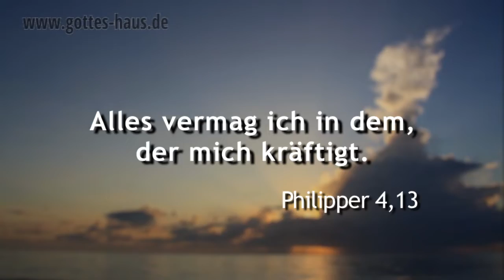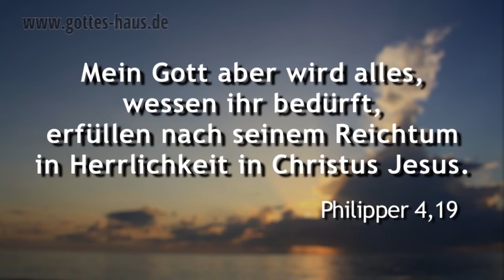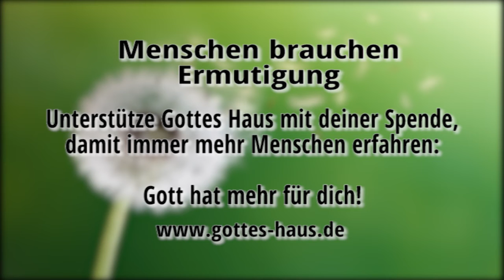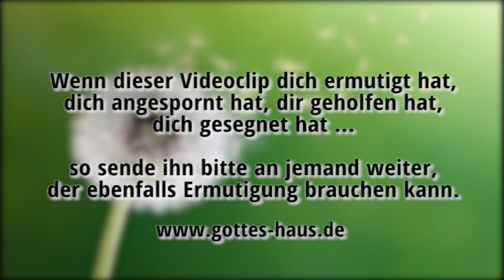Das Potenzial deiner Worte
Gott ließ die ganze Welt durch das Aussprechen seines Wortes entstehen. Wir sind nach seinem Bild geschaffen. Das bedeutet, dass auch unsere Worte schöpferisches Potenzial in sich tragen. Das, was wir aussprechen, besitzt die Kraft, in unserem Leben Realität zu werden. Deshalb ist es gut, wenn du dir einmal selber zuhörst. Achte auf das, was du aussprichst. Denn genau in dorthin bist du gerade mit deinem Leben unterwegs.

Beispiele von negativen Glaubensbekenntnissen, die wir aussprechen:
• Ich komme immer von einer Krankheit in die nächste.
• Aus mir wird nie etwas.
• In meinem Leben geht doch alles schief.
• Dieses Problem werde ich ins Grab mitnehmen.
• Diese Schwäche hatte ich schon immer.
• Die Finanzprobleme begleiten mich mein Leben lang.
• usw.

Doch die Bibel sagt ganz etwas anderes. Hier einige Beispiele von Dingen, die für dich gelten:

Mein Gott aber wird alles, wessen ihr bedürft, erfüllen nach seinem Reichtum in Herrlichkeit in Christus Jesus.
Philipper 4,19

Alles vermag ich in dem, der mich kräftigt.
Philipper 4,13

Wenn ich schwach bin, dann bin ich stark.
2.Korinther 12,10

Der Gott und Vater unseres Herrn Jesus Christus ...hat uns gesegnet mit jeder geistlichen Segnung in der Himmelswelt in Christus
Epheser 1,3

Glückselig die Trauernden, denn sie werden getröstet werden.
Matthäus 5,4

Glückselig, die nach der Gerechtigkeit hungern und dürsten, denn sie werden gesättigt werden.
Matthäus 5,6

Glückselig, die reinen Herzens sind, denn sie werden Gott schauen.
Matthäus 5,8

Glücklich der Mann, der den HERRN fürchtet, der große Freude an seinen Geboten hat! Seine Nachkommenschaft wird mächtig sein im Land. Das Geschlecht der Aufrichtigen wird gesegnet werden.
Psalm 112,1-2